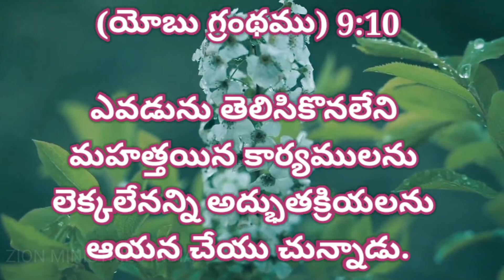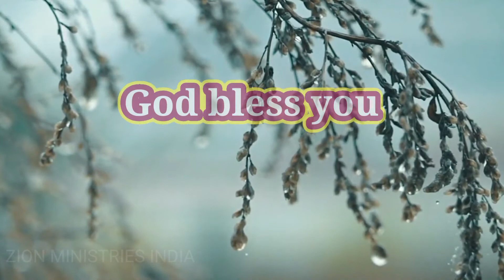23 September 2021 god's promise word by Zion ministries India (Telugu , Tamil English